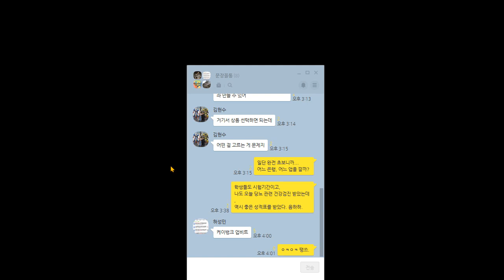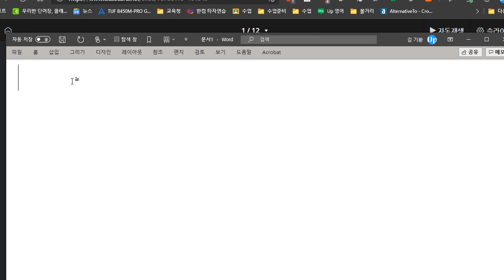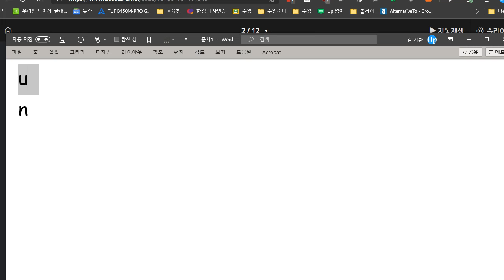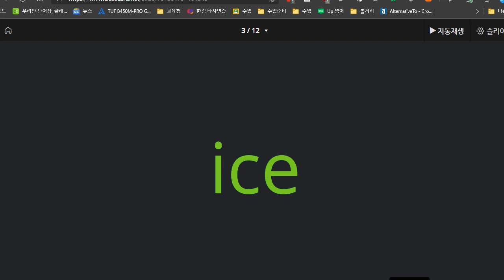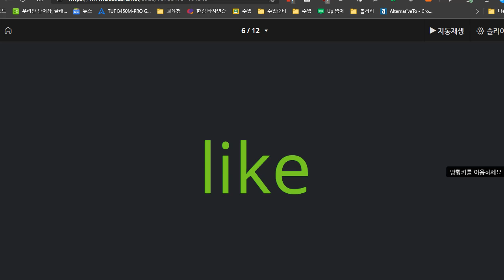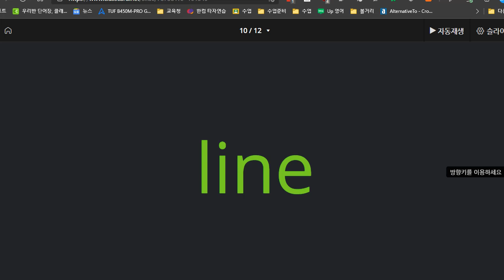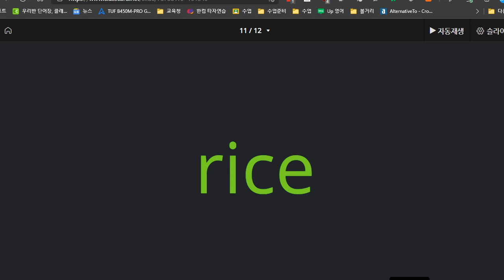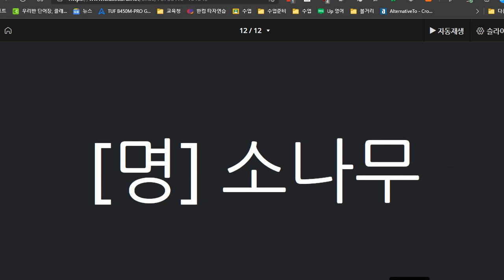전근우 2021 04 30 보카 1 14 영어단어와 우리말 의미 연결을 좀 더 탄탄히 해야겠습니다